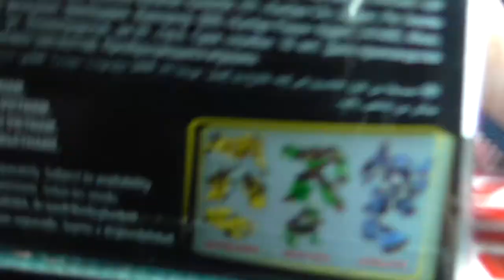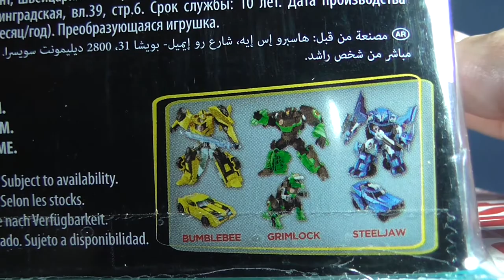Robots in Disguise - 2015 - Warrior Class (Deluxe) Strongarm